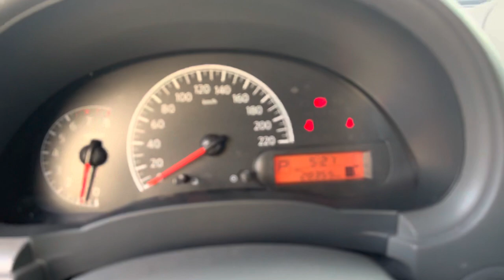Nissan Sunny 2022 Uae Review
Vehicle type: Nissan Sunny
Country of manufacture: Japan
KM : 28340 KM
118 Hp
Model : 2022
Number of passengers: 5
Vehicle color: White 1.6 liters
Maximum speed: 220 km
v4